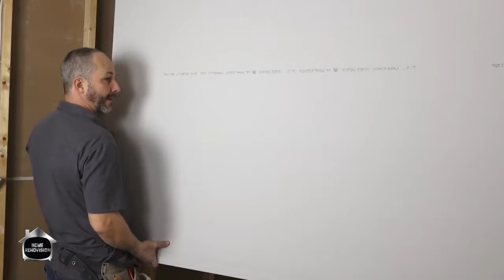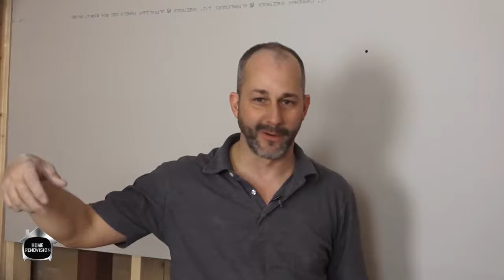Poner Drywall en Paredes | Guía de Instalación de Drywall, Parte 4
Instalar drywall con ayuda es la mejor forma de hacer este trabajo. Encuentra aquí una guía rápida que te mostrará como trabajar en equipo para instalar drywall en una pared.

► Compra las herramientas favoritas y los exclentes productos de Jeff

► Gráficos de video: Javier Ruiz
► Traducción: Andrés Rivera
► Advertencia : Los vídeos producidos por Home Renovision se proporcionan solo con fines informativos. Todo el material proporcionado en este sitio web tiene el proposito de informar, educar y de entretener únicamente.

Algunos de estos proyectos, materiales y técnicas pueden no ser apropiados para todas las edades o niveles de habilidad. Las instrucciones de bricolaje utilizadas aquí se utilizan para desglosar proyectos en sus pasos más simples. Por favor tenga la mente clara y haga uso de  todas las precauciones de seguridad mientras sigue los tutoriales proporcionados por este sitio.
Home Renovision no hace ninguna afirmación sobre la seguridad de los proyectos, técnicas o recursos enumerados en este sitio y no se hará responsable de lo que haga con la información proporcionada.

Los espectadores deben tener en cuenta que al hacer proyectos en sus hogares, lo están haciendo bajo su propio riesgo y Home Renovision no se hace responsable si causan daños al interior de sus viviendas. Con diferentes códigos alrededor del mundo, estándares, regulaciones y reglas en constante cambio, es responsabilidad exclusiva del espectador informarse sobre los requisitos que aplican en la zona en la que se encuentra antes de emprender cualquier tipo de proyecto. Dicho esto a Home Renovision no se le puede reclamar responsabilidad con todas las leyes, reglas, códigos y regulaciones aplicables a un proyecto. Trabaje con seguridad, diviértase renovando y SIEMPRE manténgase informado sobre su código de construcción local.